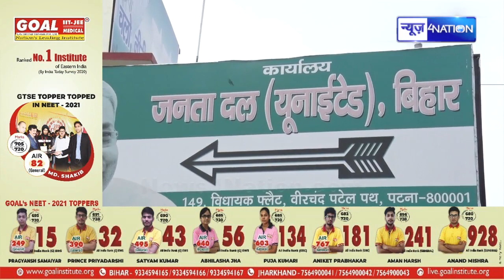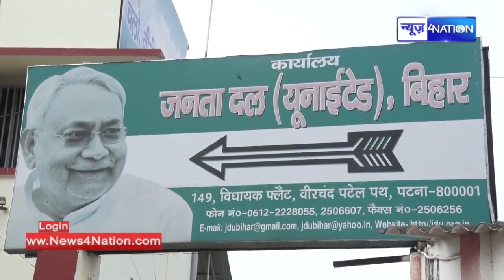Bihar MLC Election Results 2022 : Arah से Radhacharan Shah निकले आगे, जानिए अब क्या होंगे नतीजे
Bihar MLC Election Results 2022 : Arah से Radhacharan Shah निकले आगे, जानिए अब क्या होंगे नतीजे | News4Nation